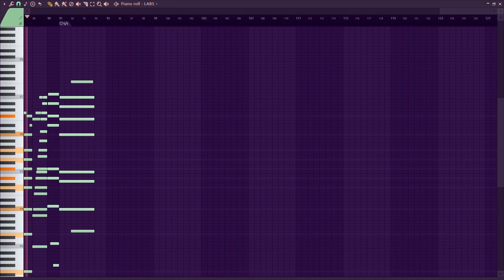Postcards in January - Piano roll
reupload to fix the compression oops